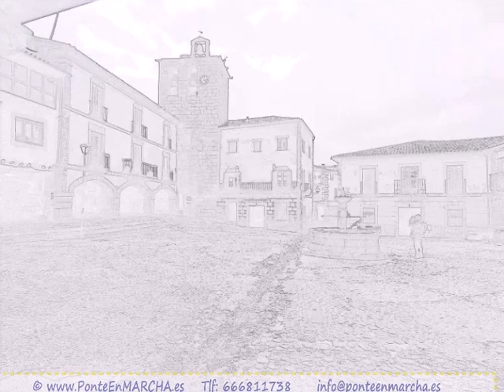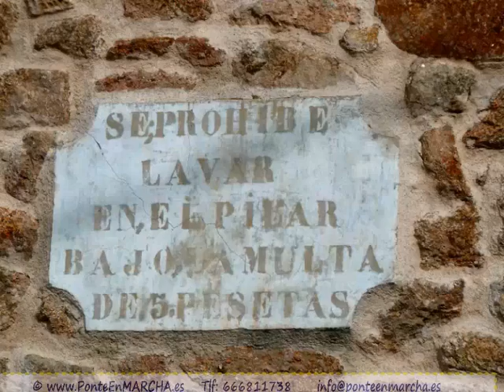Reserva Biológica Sierra de Gata - Tierra de Fronteras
Sierra de Gata fue declarada Reserva Biológica en 1988 por ADENEX. Es una zona poblada de Montañas. Con una altitud máxima que ronda los mil quinientos metros, todas ellas quedan situadas entre la comarca de Las Hurdes y nuestro país vecino, Portugal.
Abunda la pizarra y el granito, los bosques de robles, los alcornoques, castaños y encinas. También encontramos grandes pinares, producto principalmente de la repoblación y amplias áreas de matorral. No solamente constituye el punto más noroccidental de la península donde localizar zonas de anidación y desarrollo del Buitre Negro, además su importancia zoo geográfica es extraordinaria, ya que permite su expansión hacia Castilla-León y hacia Portugal. También podemos encontrar aquí el Halcón Abejero, el Águila Calzada, la Cigüeña Negra, el Lince Ibérico, etc...

Esta comarca, fronteriza con Portugal, ha forjado numerosas señas de identidad a través de los siglos, como un idioma propio, cruce de leonés y galaico-portugués conocido como "A Fala" declarado Bien de Interés Cultural, que en San Martín de Trevejo se conoce como "manhegu", en Eljas "lagarteiru" y en Valverde del Fresno "valverdeiru". Desde los distintos pueblos que formaron la compleja España de Viriato hasta la guerra de la independencia, y frontera durante siglos entre moros y cristianos, conservando vestigios prehistóricos y romanos. Los castillos medievales la dotan de heroico atractivo.

La Comarca de Sierra de Gata está formada por un conjunto de amplios valles (Valle del Xálima, Valle Rivera de Acebo, Valle Rivera de Gata, Valle del Árrago, Valle del Tralgas y Valle Vegas del Borbollón) y repliegues con picos de considerable altura. Es un escalón natural entre la altiplanicie salmantina y la llanura cacereña, presentando en sus alineaciones montañosas centrales las cotas más elevadas (Jálama 1.492 m y la Bolla Grande 1.519 m).

Muchos de sus pueblos han logrado mantener su secular arquitectura tradicional, por lo que han sido declarados Bienes Culturales. En la mayoría de estas poblaciones medievales abundan las casas palacio, estructuras de granito o pizarra, iglesias de piedra, torres y ermitas con reminiscencias mudéjares y estrechas y empinadas callejuelas. Órdenes militares como las de Alcántara, Santiago o Malta dejaron su impronta en esta zona.

Los bellos parajes serragatinos están protagonizados por el agua, los cultivos en bancales, especialmente de olivos y viñas y el bosque mediterráneo, además esta comarca es famosa por su aceite de oliva con Denominación de Origen, el vino blanco, los dulces y la artesanía en madera.